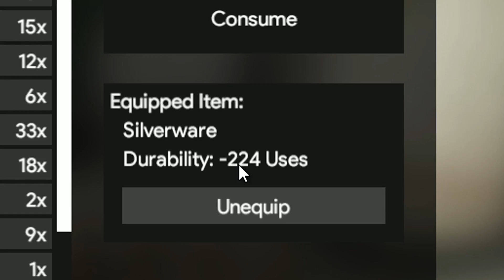BURNING DOWN THE INFINITE IKEA! (Slowly) SCP-3008 Game [#3]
Who knew you could use fire as a tool for mining?
welcome back to SCP-3008, the series where we punch furniture, eat food and commit homicide!